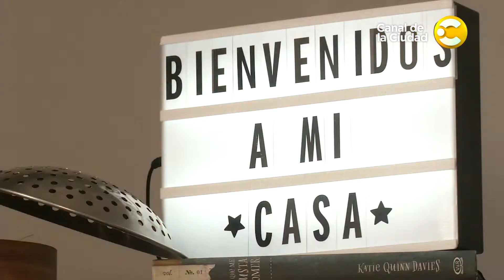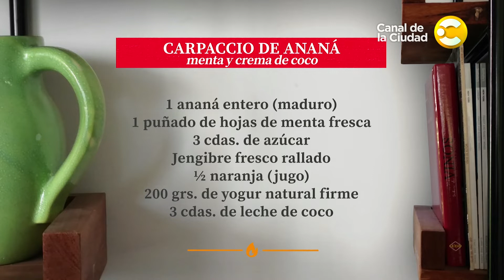Las Recetas de Coco: Cocinamos un Carpaccio de ananá, menta y crema de coco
Coco nos enseña a preparar un Carpaccio de ananá, menta y crema de coco. Para preparar esta receta vamos a necesitar los siguientes ingredientes:

1 ananá entero maduro.
1 puñado de hojas de menta fresca.
3 cuchdas azúcar.
jengibre fresco rallado.
jugo de media naranja.
200 gr yogur natural firme.
3 cuchdas leche de coco.
Arándanos o frutillas o frambuesas para decorar.